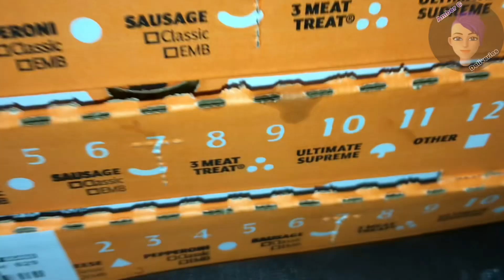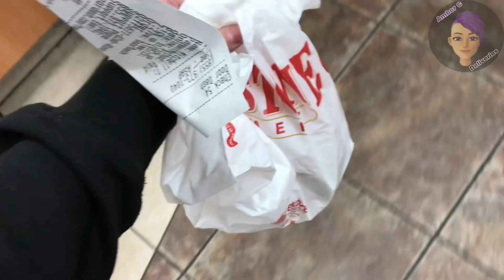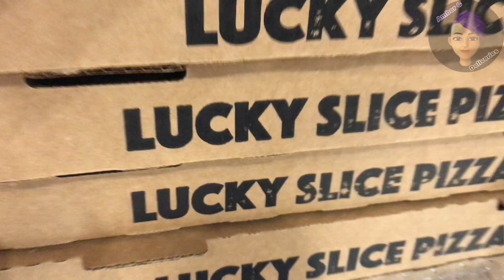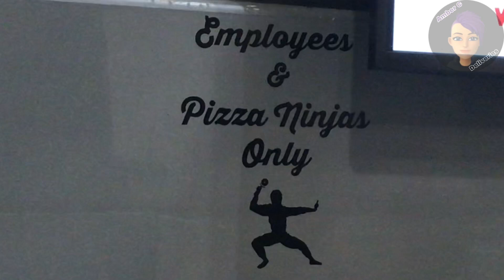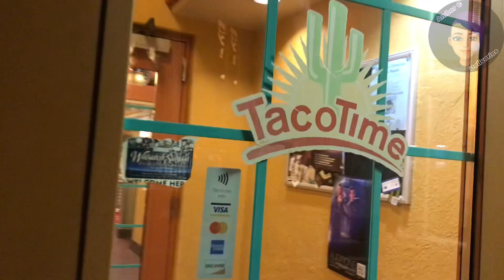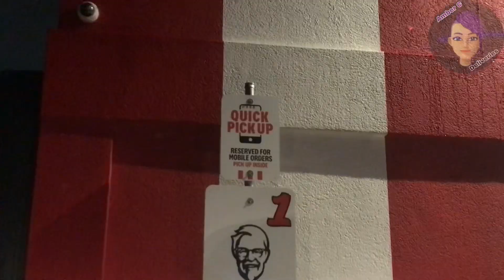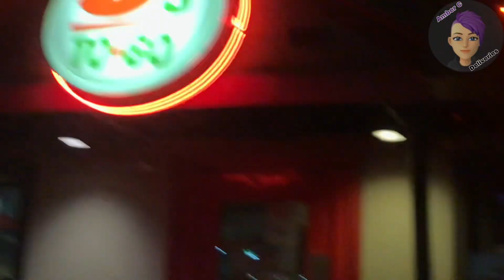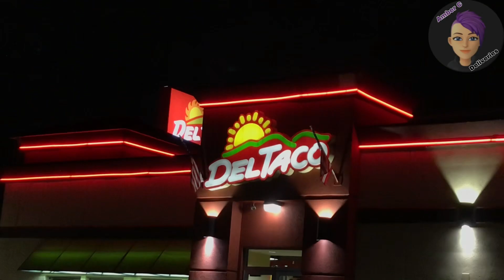KFC Ran Out Of Chicken *Thursday & Friday Ride-Along* (DoorDash & UberEats)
(KFC Is out of chicken at 6:26)

Come along with me & experience what it’s like in the gig economy 🙃
I’m just here to have fun & if you are entertained that’s a bonus 🤗